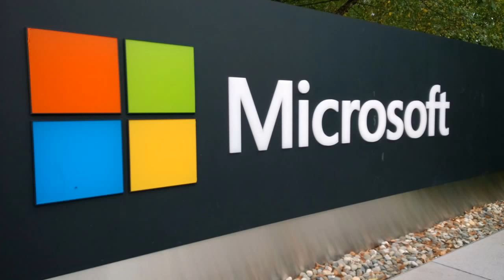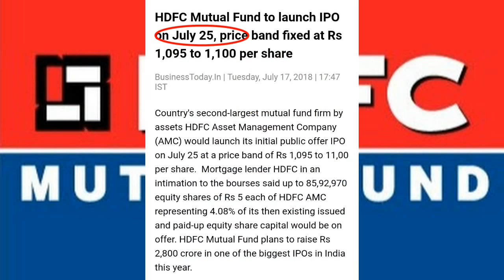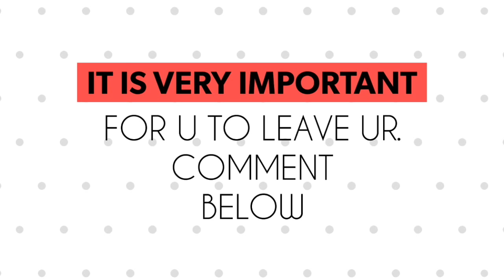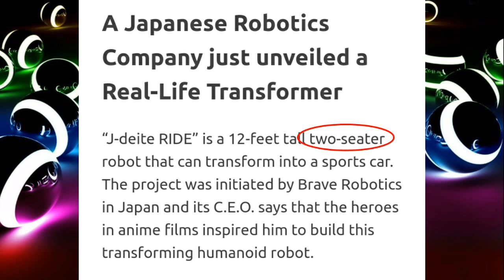Real Life Transformer| Hindustan Unilever Limited Net-Worth Growth |By NOB Teller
Real Life Transformer| Apple iPhone Under Rs.10000 |By NOB Teller.

Hello Guys! Welcome To My Channle In this channel, you will get the Updates Of News,Facts & Case Study Of Big Companies & Billionaires. So, Join Us Just By Pressing a Button (Subscribe) Otherwise you will be deprived of all these things (Nahi Toh Aap Inn Sab Chijo Se *Vanchit* Rhe Jaoge) Now Go On The Top And Hit The Like Button To Motivate Me And Also Comment Below Which Is Ur. Fav.
Thank U-Thank U So Much My Friends.

News Links:
*Microsoftch Grosse Leistung für leichtes Gepäck. Unser neues Surface Go kannst du dir über den Link in unserer Bio jetzt schon im Microsoft Store vorbestellen!   Microsoft Surface Go Full Information In this
*HDFC Mutual Fund to launch IPO on July 25, price band fixed at Rs 1,095 to 1,100 per share.Country's second-largest mutual fund firm by assets HDFC Asset Management Company (AMC) would launch its initial public offer IPO on July 25 at a price band of Rs 1,095 to 11,00 per share.  Mortgage lender HDFC in an intimation to the bourses said up to 85,92,970 equity shares of Rs 5 each of HDFC AMC representing 4.08% of its then existing issued and paid-up equity share capital would be on offer. HDFC Mutual Fund plans to raise Rs 2,800 crore in one of the biggest IPOs in India this year. Full Info.
*Hindustan Unilever Limited Q1 net rise 19% to Rs 1,529 crore, meets expectations. MCG major Hindustan Unilever on Monday reported at 19.17 per cent YoY jump in net profit at Rs 1,529 crore for the quarter ended June 30, 2018. It had posted a net profit of Rs 1,283 crore in the corresponding quarter last year.
*Walmart to hire expats for senior roles in Flipkart. US-based Walmart is reportedly planning to hire foreign executives for senior roles at Flipkart including Chief Financial Officer, legal counsel and compliance officer to uphold anti-corruption laws. It will take place once the acquisition of the e-commerce startup is complete. The US anti-corruption law prohibits the US-listed companies from partaking in corrupt practices in foreign countries.
*New iPhone Leak Reveals Apple's Expensive Surprise. The great thing about Apple’s upcoming 2018 iPhones is the most exciting model is also the cheapest. In fact, there was only one obvious problem to this iPhone: the inherent design limitation. That is, until now. 3D print of Apple’s 2018 budget iPhone X (left) illustrates the thick bezels a standard LCD display would bring MAC OTAKARA. The secret sauce is Apple’s investment in cutting-edge backlight technology from Japanese manufacturer Nichia.
The result is the creation of a ‘0.3t LED chip’ which requires significantly smaller connectors, therefore, cutting the bottom bezel down to as small as 2-2.5mm. By contrast, the 0.4t chips used in other LCD smartphones require 4-4.5mm connectors and result in the larger ‘chin’ seen on almost all iPhone rivals.
*A Japanese Robotics Company just unveiled a Real-Life Transformer. “J-deitei-RIDE” is a 12-feet tall two-seater robot that can transform into a sports car. The project was initiated by Brave Robotics in Japan and its C.E.O. says that the heroes in anime films inspired him to build this transforming humanoid robot.

If U Have Get Any Informative Information From This Video Then Definitely *SHARE* This Video.